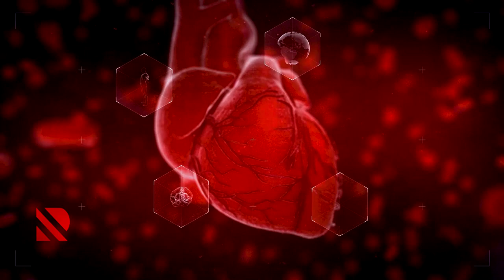Dr. Səlim Əhədovun Real Tv-də "Şəkər xəstəliyinin müalicəsində ən çox edilən səhvlər" çıxışı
Referans Nəsimi filialının endokrinoloqu Dr.Səlim Əhədov  Real Tv və STV-də yayımlanan Can sağlığı verilişində "Şəkər xəstəliyinin müalicəsində ən çox edilən səhvlər" haqqında çıxış edib.